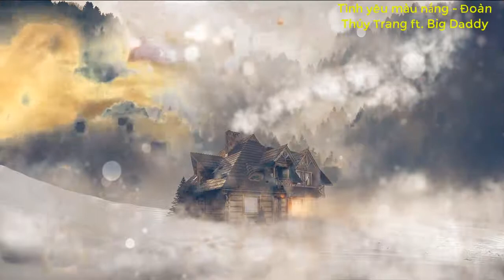Tình Yêu Màu Nắng - Đoàn Thúy Trang ft. Big Daddy (Music relax)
Bài hát: Tình Yêu Màu Nắng - Đoàn Thúy Trang, BigDaddy
Sáng tác: Phạm Thanh Hà

Ai mặc noọng lái lai

Gọi tên của anh là nắng để em được làm mây trắng,
Bên anh quấn quýt mãi chẳng rời.
Và khi gọi anh là mưa, chẳng thể gần lại được nữa.
Anh mang ấm áp đi xa.

Và để giờ mình em lại bơ vơ, lạc vào giấc mơ,
Rồi lại chơi vơi mình giữa đất trời,
Nơi nào xa xôi, màn đêm tối ai dẫn lối em,
Để gần anh mãi.

Và em muốn biết,
Nơi trái tim vẫn nhớ thương âm thầm bao lâu nay,
Sẽ mang đến cho mình ước mơ về hạnh phúc ấy,
Hay là nỗi xót xa ?
Có hay rằng tình yêu em luôn bao la ?
Rồi sẽ đến một ngày anh chợt nhận ra,
Tình ta như đóa hoa,
Đợi khi nắng mai, khi đôi môi lại rạng rỡ,
Tình ta chẳng phai nhòa.

Ok ok , give it up for Đoàn Thúy Trang.
And do you know me ? BigDaddy from LadyKillah .
1 2 3 ready?

Và bao nhiêu đêm dài, đêm trôi hoài
Đã bao nhiêu mùa trăng rồi không thấy bong dáng ai bên cạnh
Đêm lại thêm lạnh
Đâu rồi vòng tay ấm mưa rơi lại càng thêm ngấm vào quá khứ 1 thời
Không muốn nhắc thêm 1 lời
Mong cho đêm đông không lạnh, chiều giấc ngủ thật an lành
Và bình minh nắng ấm dịu dàng khẽ mang em đến bên anh yeah!
Bầu trời xanh đặc biệt đầy nắng, mây, đó đây
Tự nhiên này như ghép mình gần nhau thêm
Xóa tan mọi rào cản mình không còn phải đau thêm
Em là người khiến anh mau quên đi những vết đen
Tình yêu này anh dành cho nắng
Và em sẽ mãi là mây trắng
Lỡ cơn gió nào quấn bay em đi mất
Chỉ vì anh không thể cất
Dang đôi tay giữ hết yêu thương và sẽ không bao giờ anh đánh mất.

Và để giờ mình em lại bơ bơ, lạc vào giấc mơ,